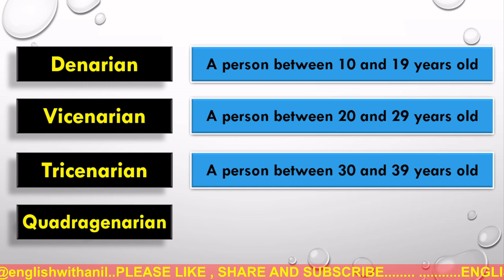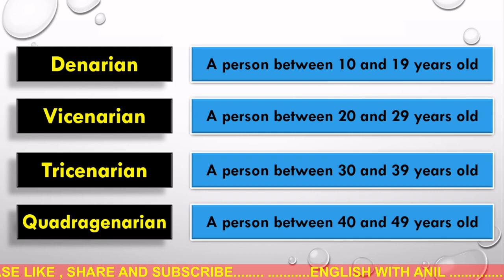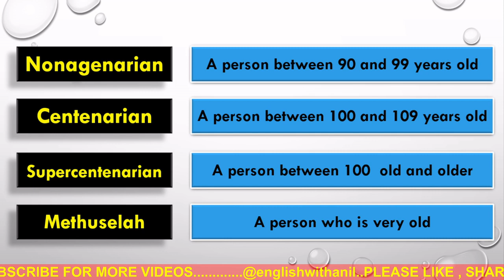Vocabulary Words learn English ।। Vocabulary of Age